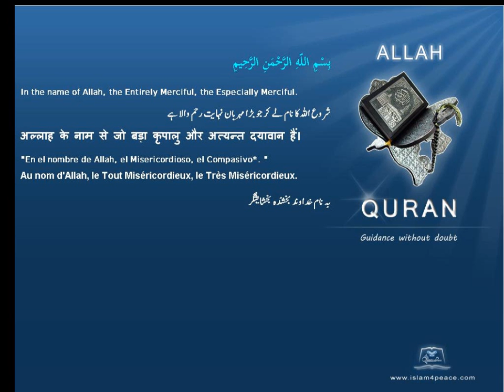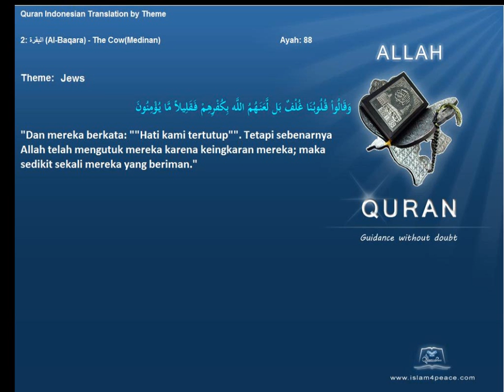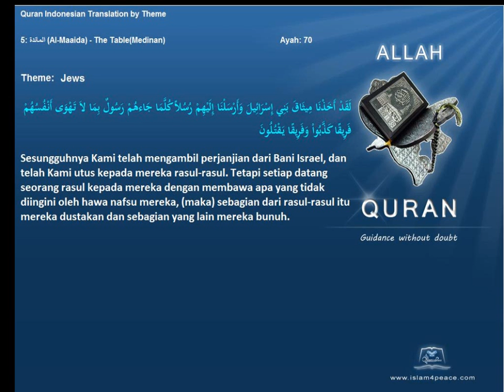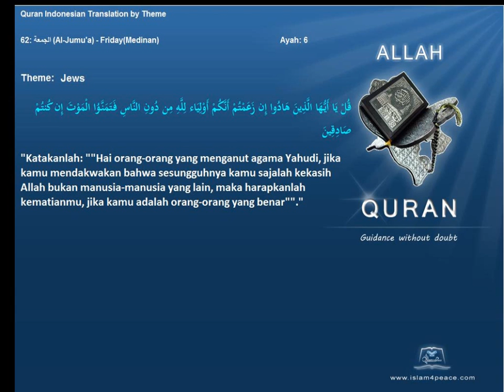Quran by Theme Indonesian Jews Islam4Peace com